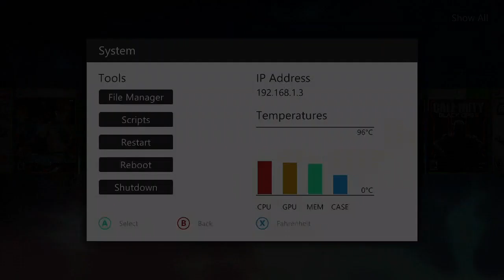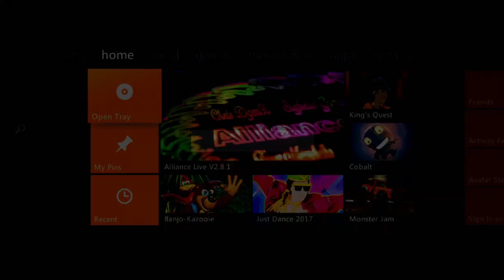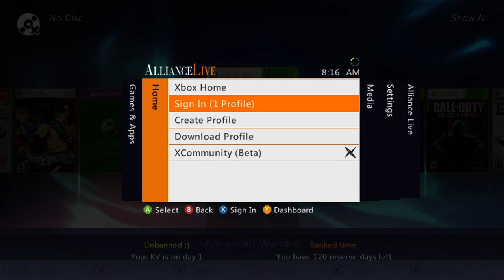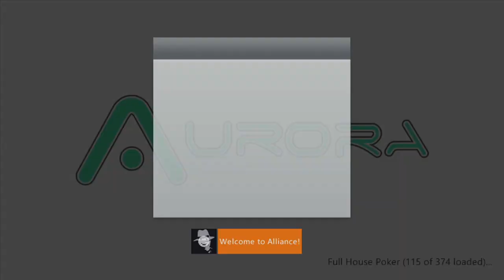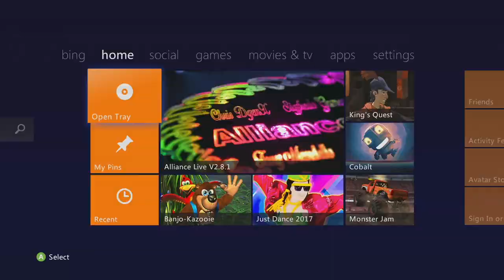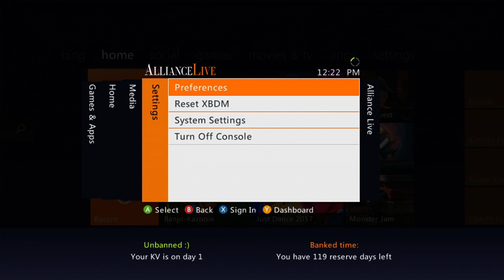Xbox 360 Rgh 2 Console Stream By Tony Mondello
We have a 2 console stream for today Anthony and Devins Consoles
Both of these are up on Alliance Servers Sporting X-Community Beta
Matchmaking services Bo1 Bo2 Mw2 Mw3 Ghosts Advanced Warfare Offhosts. Buffington Mod Loader for Gta Iv Purge for GtaV, College Football Revamped and 2k8 Hoops.1 year part and Labor warranty, Shipping them out today you will receive tracking numbers in your email Thank you so much
for your business and continued support.